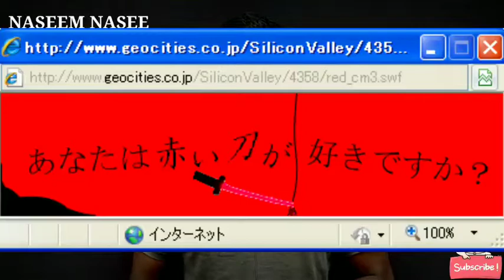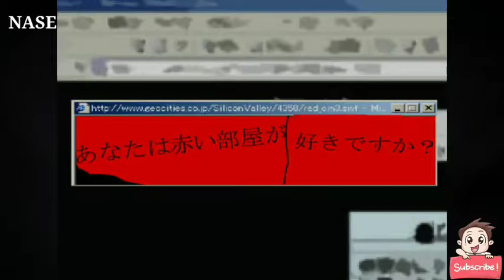ജപ്പാനെ ഇന്നും പെടിപ്പിക്കുന്ന ചുവന്ന മുറി!RED ROOM WIERD FACTS EXPLAINED!Redroom